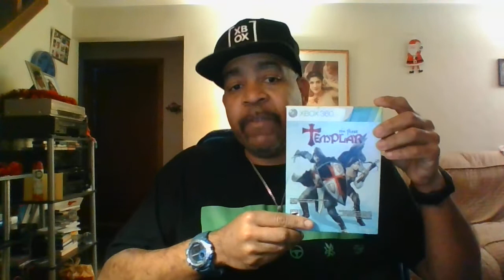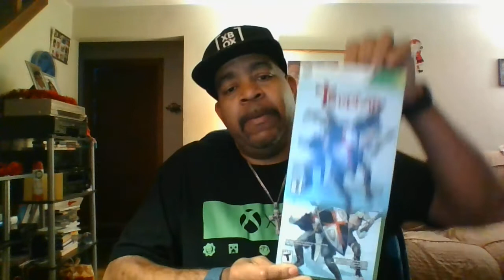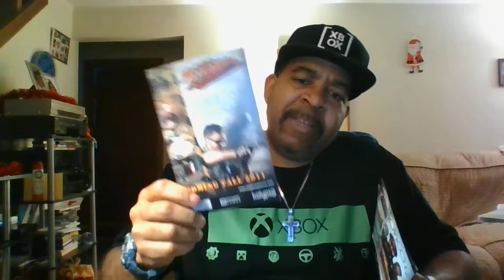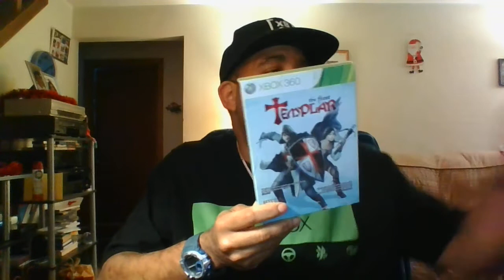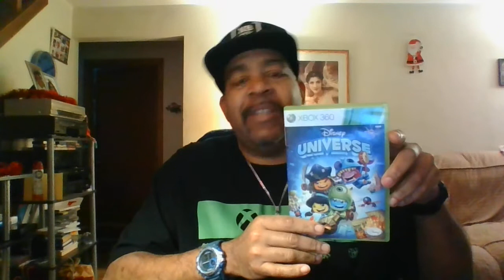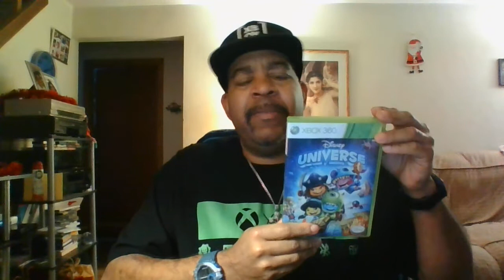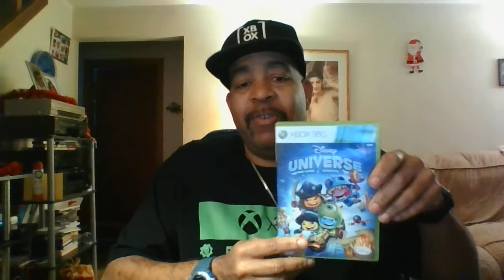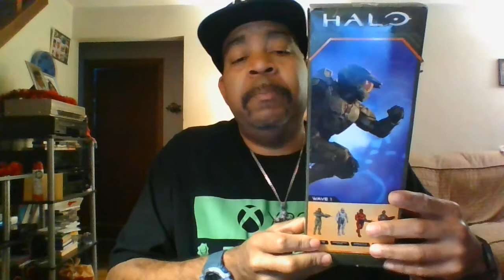update /pickups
gaming